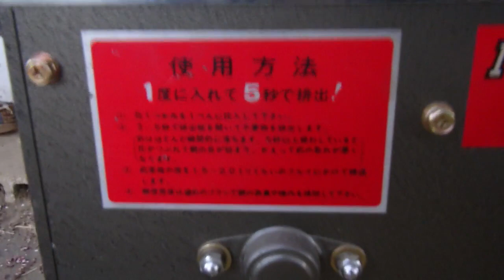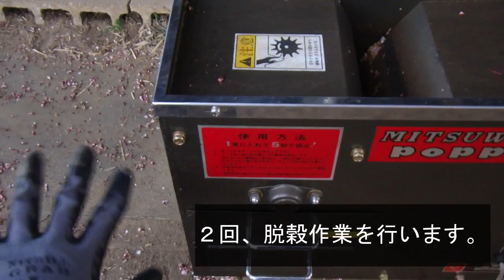すももの花粉とり つぼみを取って開葯させて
すもも「ハリウッド」の花粉を取ります。

農業の日々の様子を紹介してます。